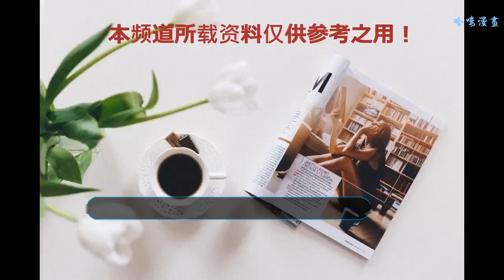因為一個演員被毀的六部劇，即使是胡歌和鐘漢良也救不了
《大好時光》，講真的這部劇算不上爛片，胡歌的水平還是很可以的，但是不得不說，那個張雪兒，真的是要演技沒有，要顏值，還是沒有，真的讓人覺得就是搗亂的。《孤芳不自賞》感覺這部劇都沒有什么可黑的余地了，這么個女主角，講真的這部劇絕對是涼透了，畢竟這種典型的摳圖劇本，觀眾肯買賬才有鬼呢。《傾世皇妃》難道真的只有我自己覺得這部劇真的不怎么好看么？感覺劇情太yy了，而且林心如在其中的表現真的很一般啊，強行演少女真的很奇怪啊《巴清傳》，講真的這部劇才是真正意義上，一個被演員毀了的一部戲，高云翔的事件，范冰冰的問題，導致這部劇根本就連上映都上映不了。《落跑甜心》這個電視劇真的是天雷滾滾啊，小編我真的是想不通，怎么還能有這么奇怪的女主角，各種奇奇怪怪的表情，加上各種瞪眼。演技是不存在的，而且講真的是不好看啊。《甜蜜暴擊》其實這部劇也沒有那么難看啦，關鍵是劇情硬傷太厲害，劇本太弱智了，簡直嚇人啊。當然，關曉彤的演技也是真的不咋的，典型的流量劇，說實話不好看啊。